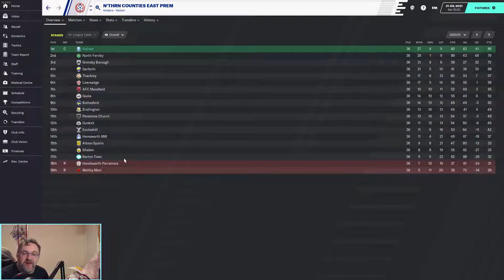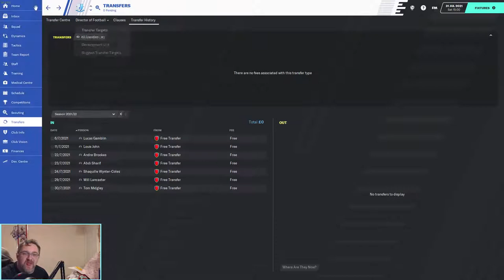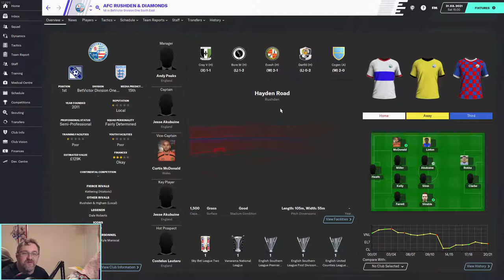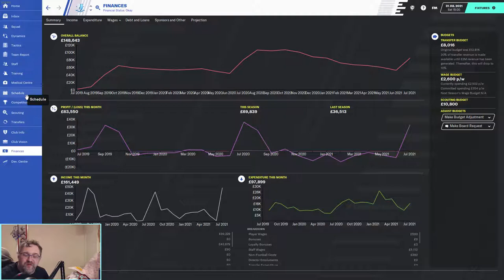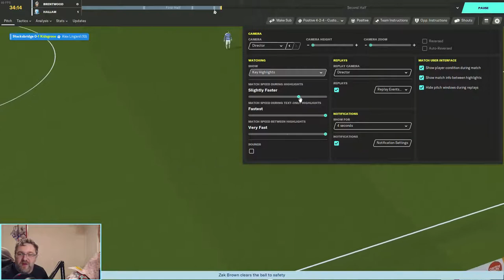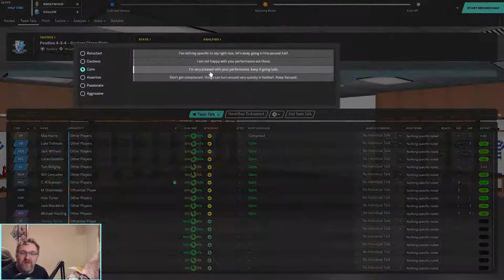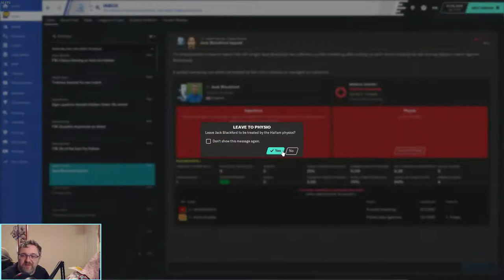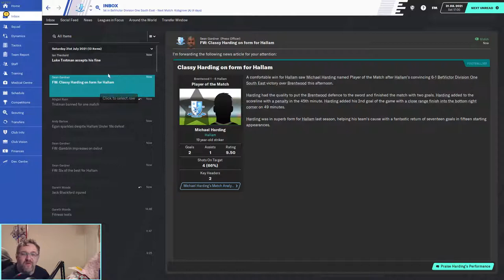FM20 - Hallam F .C - Lvl 10 to Prem - EP13 - Season 2 End and Season 3 Starts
Hello and Welcome to my long term Football manager 20 save  Lvl 10 to Prem with Hallam F.C

In today's episode we look at the end of Season 2 and start season 3 new signings incoming

Hallam Football Club is an English football club based in Crosspool, Sheffield, South Yorkshire. They play in the Northern Counties East League Division One, at level 10 of the English football league system. Founded in 1860, it is second only to local rivals Sheffield F.C. in the list of the oldest association football clubs in the world. Games between these two clubs are known as the Rules derby.

They have played at their Sandygate Road home in the Sheffield suburb of Crosspool since formation, with the ground being officially recognised by the Guinness Book of Records as "The Oldest Football Ground in the World".[3]

In 1867 the club made history by winning the world's first ever football tournament, the Youdan Cup.[4] The club still possesses this historic trophy.